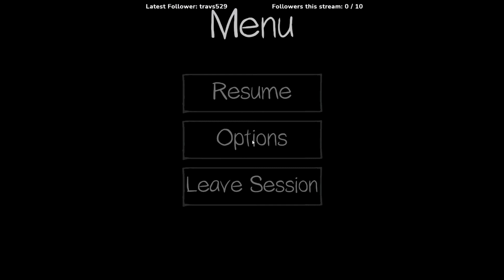When you don't do the Phasmophobia tutorial... w/ Fayde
Some spooky moments from the phasmophobia game live stream! Me and fayde decide it'd be a lot more fun if we didn't do the game tutorial...

Come watch games live over at Twitch!